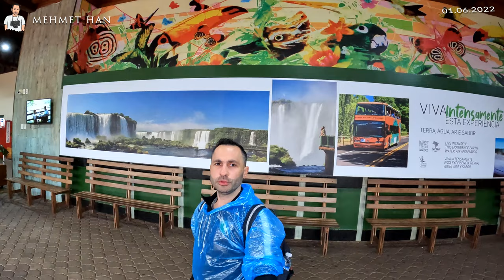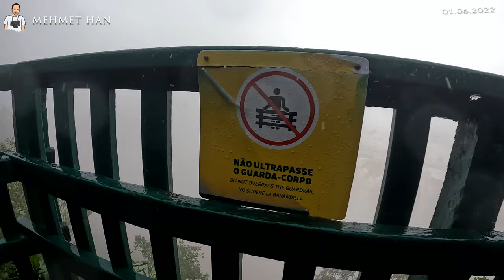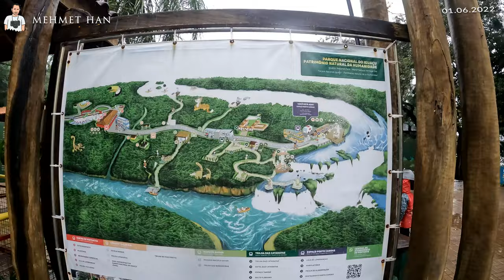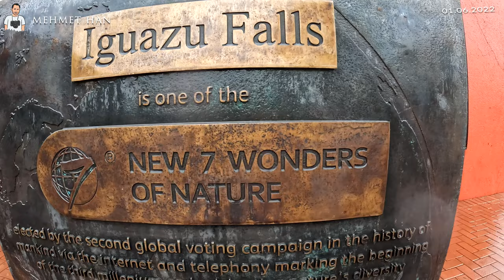Iguazu Şelaleleri'nin Brezilya tarafını gezerek görüntüledim.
Arjantin Brezilya sınırının bulunduğu bir doğa harikası İguazu Şelaleleri'nde önce otobüsle Brezilya sınırını geçtim, sonra şelalelerin Brezilya tarafını gezerek görüntüledim. İguazu Şelaleleri’nin tam bir görsel şölen sunan Brezilya tarafında Şeytan Boğazı’nın yanındaki koridordan yürüyerek, Arjantin topraklarından Brezilya topraklarına dökülen şelalenin suyu ile sırılsıklam ıslandım. Burada 250 adet şelale varmış. Yaklaşık 3 km genişliğinde bir alanı kaplıyor ve saniyede 4300 metre küp su akıyordu. Ortalaması 1700 metreküp olup uzun yağışlardan sonra 7000 metreküpü de buluyormuş. Brezilya’dan Iguazu Şelaleleri tüm ihtişamıyla bir kartpostal gibiydi.